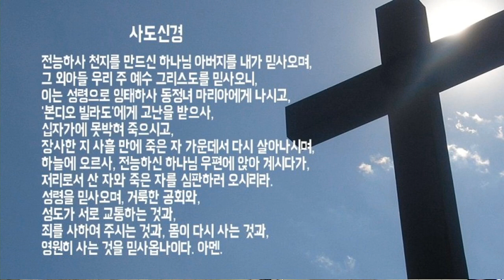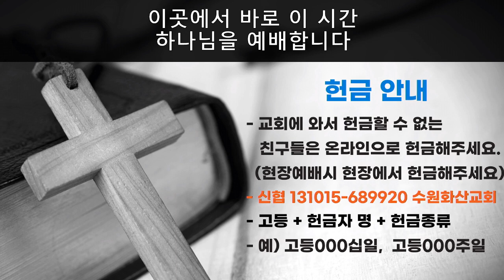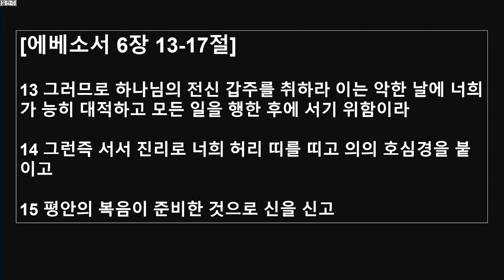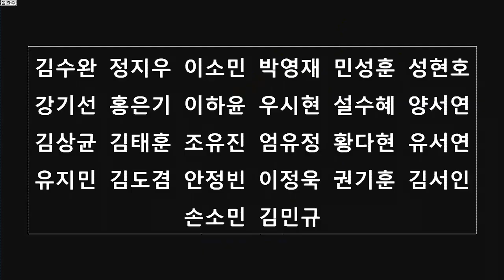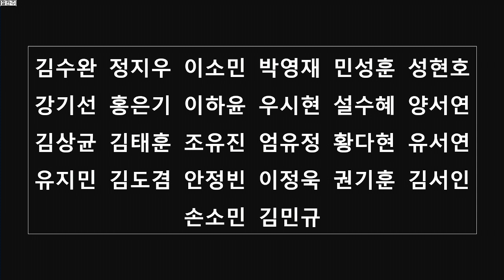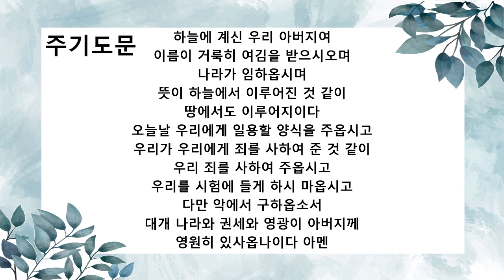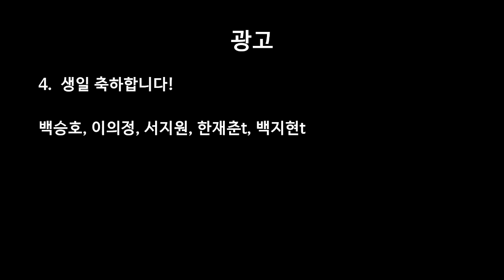[수원화산교회] 230430 와! 마른 뼈! 아시는구나! 살.아.날.겁.니.다. [고등부Live]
[Song List]
1. 사랑의 노래 드리네
2. 오셔서 다스리소서
3. 내 마음을 가득 채운
4. 삶의 예배
5. 나는 예배자입니다 (헌금 찬양)
6. 성령이 오셨네 (설교 후 찬양)